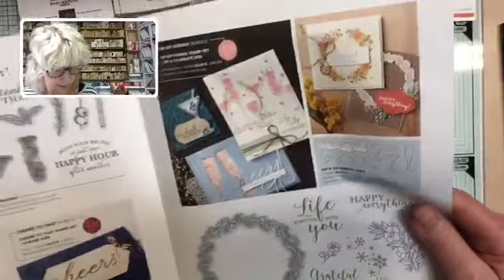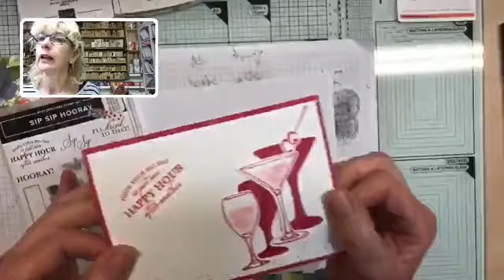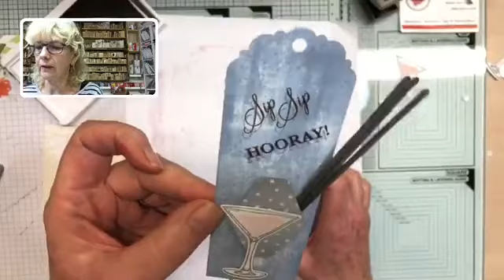Stampin' Up! 3 snelle feestelijke cadeautjes met Sip Sip Hooray NL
Tijdens deze fb live replay laat ik je zien hoe je snel een paar leuke cadeautjes, tafel aankledingen en labels kunt maken. Gebruik je fantasie en ga er lekker mee aan de slag.
Meer informatie en inspiratie van Ellen Liefting:
Stampin’ Up! Webshop van bij-Ellen: SU webshop bij-Ellen
Van harte welkom in het Stampin’ Up! Tulpen Team.